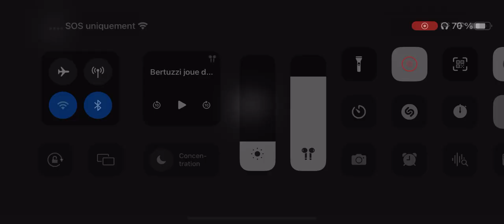Brad Marchand attaque Pitlick